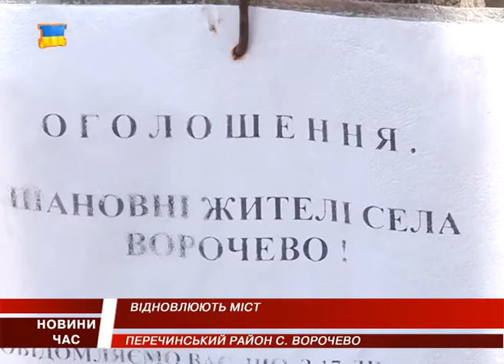Аварійний старий дерев’яний міст у Ворочеві ремонтують